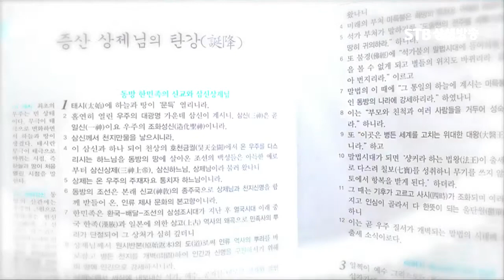증산도 도전은 어떤 책인가